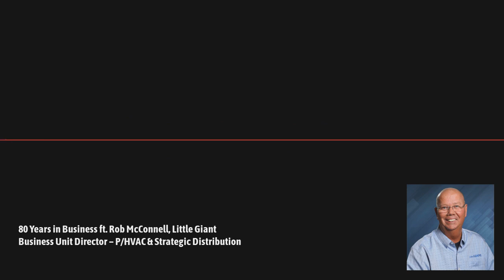80 Years in Business ft. Rob McConnell, Little Giant Business Unit Director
Did you know? The core product that Little Giant still offers today was originally conceived in 1926 when plumber R.M. "Doc" Wolfe had an issue with the currently available pumps failing at a frustrating rate. As the company celebrates its 80th anniversary, Little Giant’s Rob McConnell joins PHC News Editor Steve Smith to discuss this fascinating history and how the company's products have evolved over time. Plus — hear the latest developments on Little Giant’s newest products and find out everything new and exciting in store for the company’s milestone year!